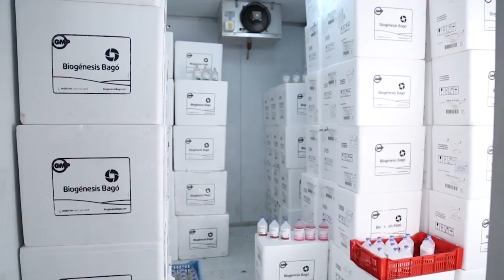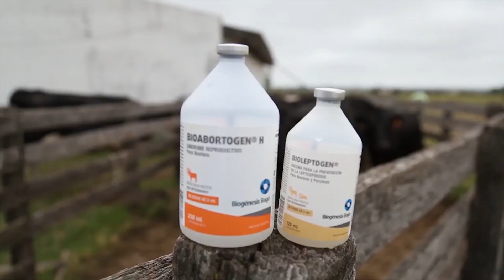BLOQUE 2 VIERNES 6 DE NOVIEMBRE DE 2020